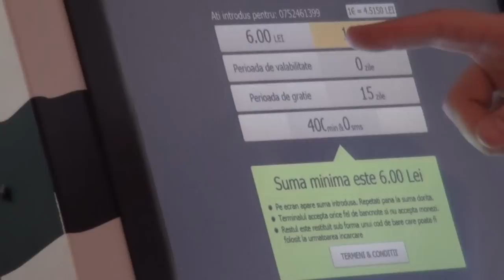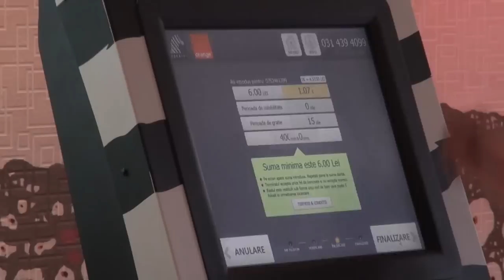Lansare ZebraPay in Galati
Eco-Terra, partenerul local al companiei ZebraPay in galati, a lansat serviciile oferite de terminalele self-service de plati electronice. Evenimentul s-a desfasurat la Club Planet, Str. Domneasca 50, in data de 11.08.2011.